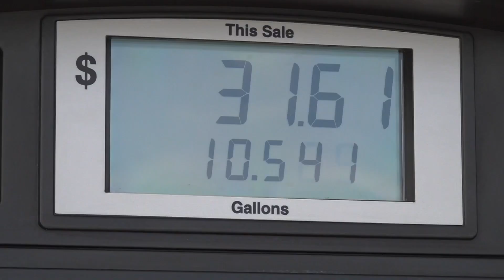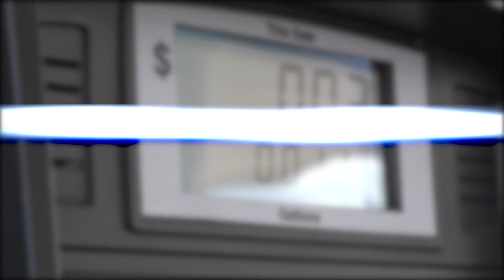Gas tax rises in Missouri Friday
The state tax will go up by 2.5 cents each year for the next four years until it reaches 29.5 cents per gallon.